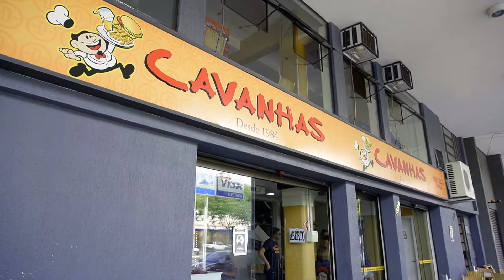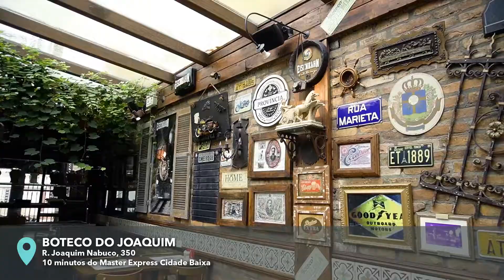Master Te Leva! - Lancherias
Hoje a Master te leva para conhecer lancherias, que são paradas obrigatórias em Porto Alegre e ficam próximas dos hotéis da rede.

São locais clássicos da cidade que já viraram pontos obrigatórios para quem curte comida boa, barata e com clima de descontração. O Cavanhas que existe há mais de trinta anos, pioneira quando falamos em xis. O Boteco do Joaquim, referência em happy hours, com petiscos, bebidas e decoração rústica, que tornam um ambiente descontraído e alegre.  Ô Xiss que busca resgatar o conceito do verdadeiro xis gaúcho, com sabor único e proporcionando uma experiência única a cada cliente.

Ficou com vontade de provar essas delícias e conhecer a região?

Faça já sua reserva em nosso site, aproveite a promo de verão, e ganhe descontos exclusivos nas hospedagens:

ou

*Imagens gravadas antes da pandemia